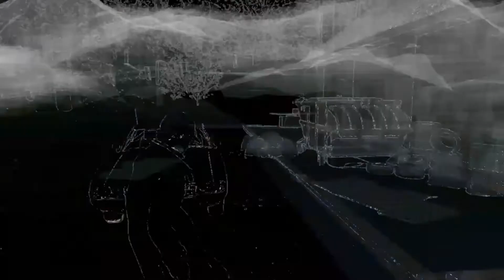Watch Dogs part 25- A Pit of Paranoia and Unstoppable Force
Watch Dogs is a sandbox style action-adventure-stealth video game developed by Ubisoft Montreal and published by Ubisoft. Watch Dogs is available for for PC, Ps4, Xbox One, PS3, and Xbox 360. Set in a fictionalized version of Chicago, Illinois, the game centers around Aiden Pearce, a highly skilled grey hat hacker who can hack into any device within in the city, taking hold of an entire city's infrastructure, either to obtain and control information or to destroy such devices completely at specific times. Aiden Pearce is the protagonist of Watch Dogs, and is a highly skilled Grey-Hat hacker who has access to the CtOS of Chicago using his highly specialized device, the Profiler. Because of the danger put to those in his past whom he loved, he has taken to a personal crusade against the powers that be. His obsession with security, surveillance, and control borders on the paranoid and dangerous, extending to monitoring his own family (unbeknownst to them).